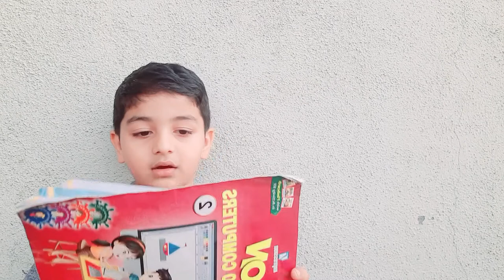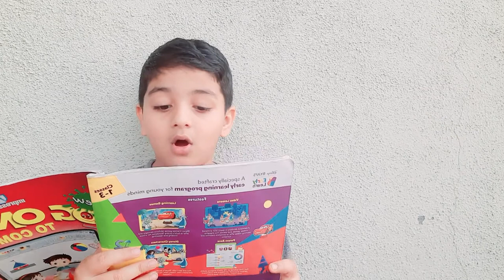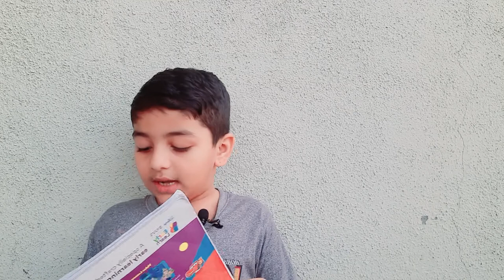Input and Output device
This video will help you understand the Input and Output  devices of computer. Now a days computer is being used almost everywhere. So it is important to know about all the input and output devices used with the computer system. and 1 thing you have to remember that
the  computer follow  IPO cycle to work